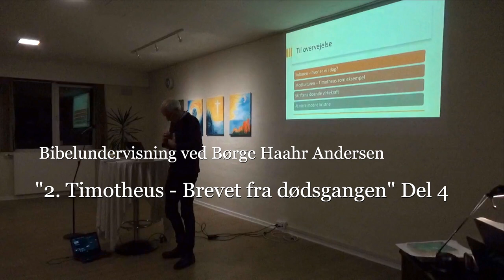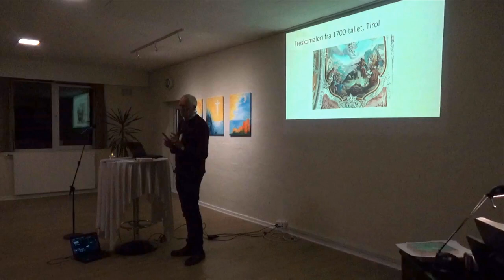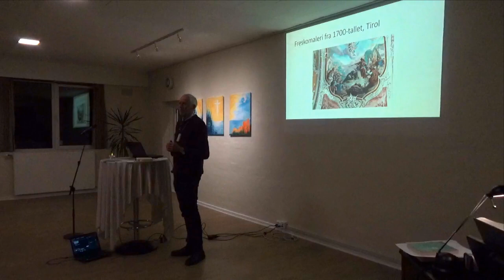20-03-2024. Børge Haahr Andersen. Bibelundervisning: 2 Timotheus - Brevet fra Dødsgangen. Del 4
Fælles Bibelkursus i Tarm